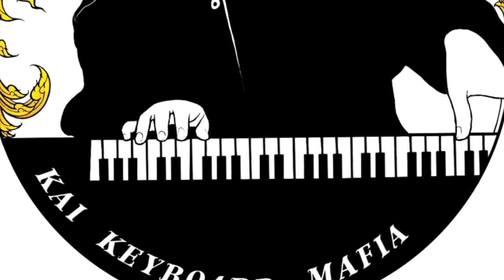KORG KRONOS 2 review (no talk)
Artist : J pakinpanichkul
Album : Vihara